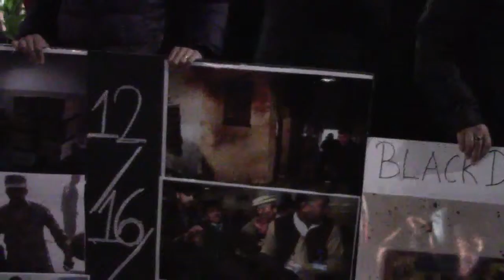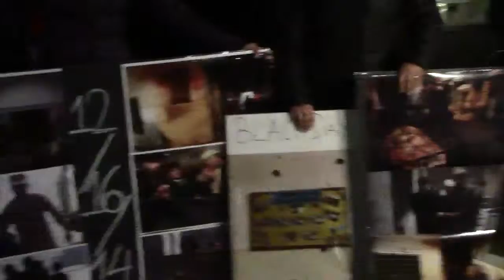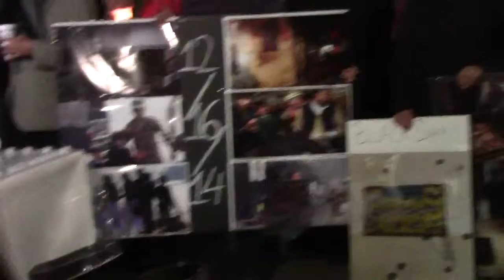Vigil Held in Coney Island for Victims of Pakistani School Massacre 12/17/2014